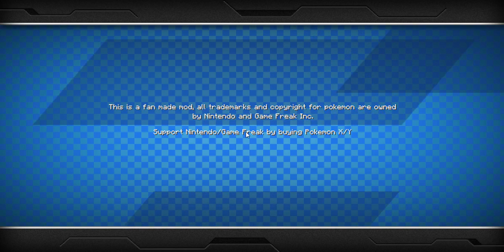Pixelmon episode 1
New series Pixelmon with Michael and Ernest Enjoy!!!
IP: play.immortalpixel.net